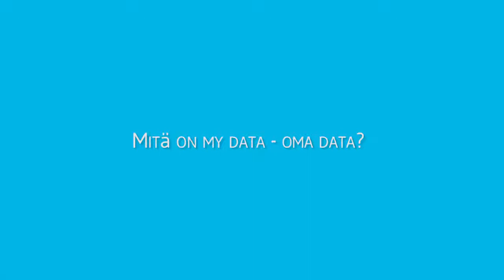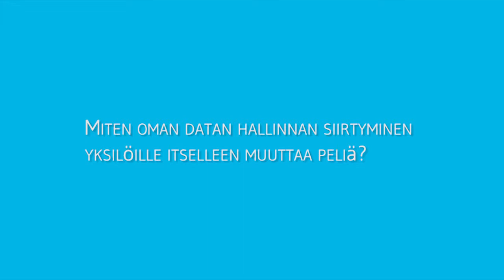My Data - Oma data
Ossi Kuittinen johdattelee MyDatan merkityksestä Oulussa 2014.